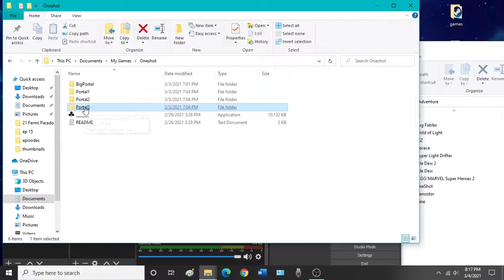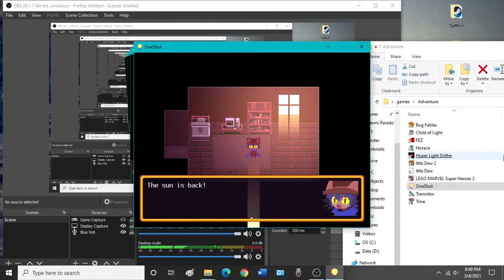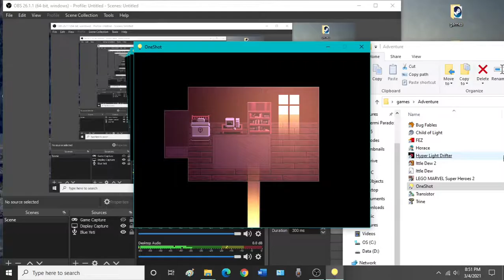Goodbye Niko! - Let's Play OneShot - Part 19 - FINALE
Today, we finish the game! I had a blast, and I hope you did too. See you when we start the next game!

OneShot is a puzzle and adventure indie game developed by Future Cat and published by Degica.